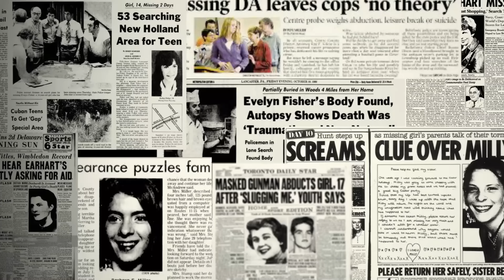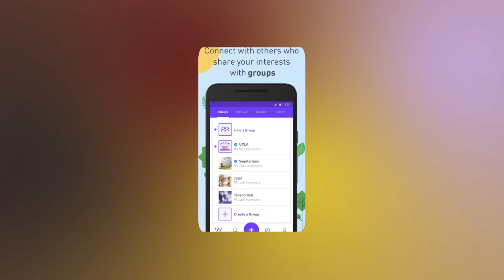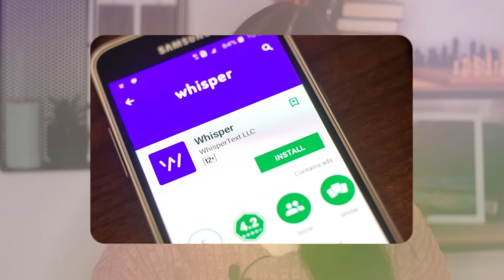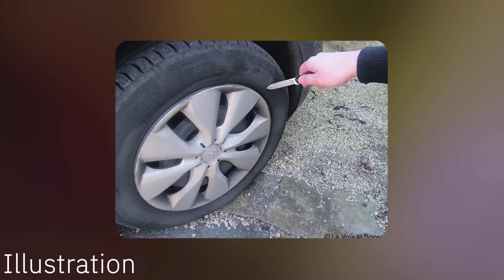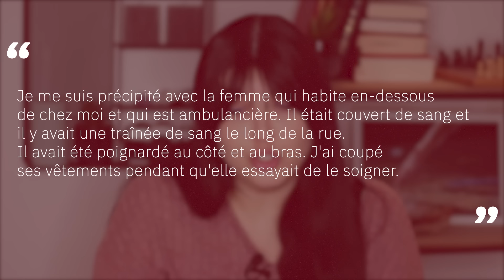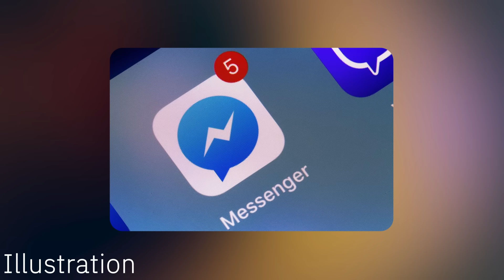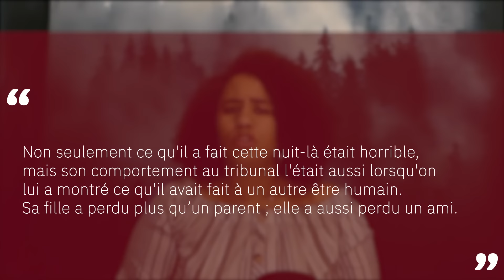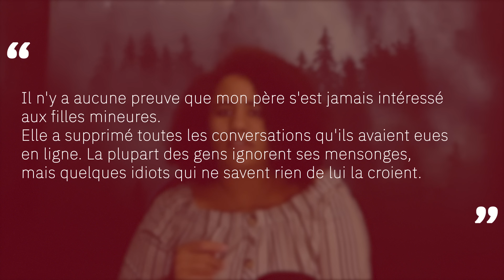Darren Kelly: Des accusations très graves (Feat Les Enquêtes d'Isa)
Darren Kelly est un homme de 42 ans vivant en Angleterre. En 2015, s’amusait à faire des rencontre parfois amoureuse sur les réseaux. Il va alors faire la connaissante d’une femme sur les réseaux, curieux, il va alors accepter un rendez-vous avec mais malheureusement pour lui, il va tomber dans un guet-à-pans fonder par une jeune fille de seulement 15 ans.

Si vous voulez faire des dons pour mes vidéos via PayPal